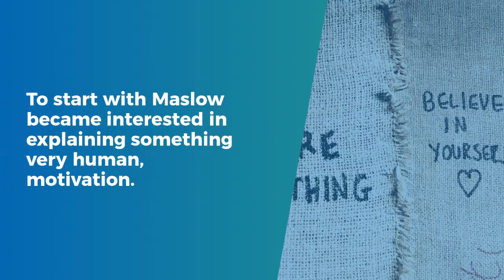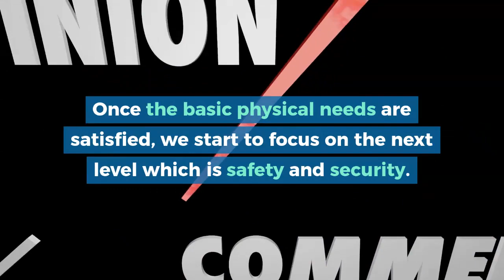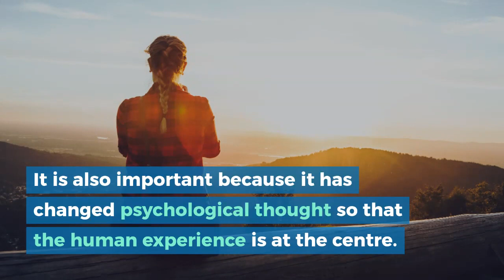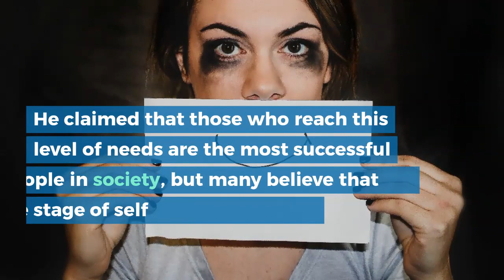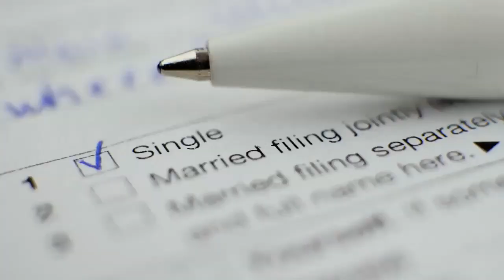Self Esteem and Maslows Hierarchy of Needs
Was Maslow wrong about self esteem? Maslow's Hierarchy of Needs explained here, plus how he got it wrong when it comes to how important self esteem needs are.

Maslows Hierarchy is great in theory but self esteem is far more important than he stated, and I'll show you why.